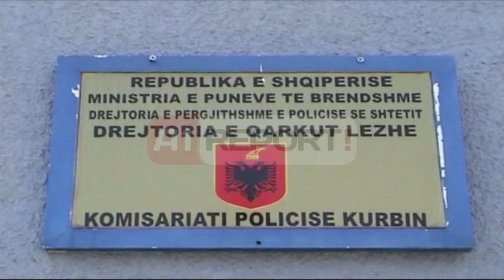A1 Report - Maskat në Kurbin, kapen 3 të rinj që grabisnin në autostradë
Tre të rinj të moshës 18 dhe 24-vjeç u arrestuan si autor të dy grabitjeve të ndodhura gjatë javës së fundit në autostradën Laç-Fushë Krujë në afërsi të Fushë-Mamurrasit.

Në kuadër të operacionit "autostrada" policia vuri në pranga 18-vjeçarin Ervis Aliu banues në Shperdhet, Emiklen Vokshi 24 vjeç banues në Mamurras, Andri Ndreka 18 vjeç banues në Thumanë, ndërsa një i katërt me emrin Edison Ajazi është shpallur në kërkim dhe po punohet për kapjen e tij.

Tëq rinjtë në bashkëpunim me njëri-tjetrin dyshohet se janë autorë të dy grabitjeve të ndodhura me armë dhe maska në këtë zone. Uniformat blu kanë bërë të ditur se konkretisht këta persona janë  autorë të ngjarjes së ndodhur datë 05 prill në Fushë Mamurras Kurbin, ku Kreshnik Perndoj i cili drejtonte makinën dhe personave që udhëtonin me të, iu kanë vjedhur katër telefona, një sasi lekësh dhe disa bizhuteri.